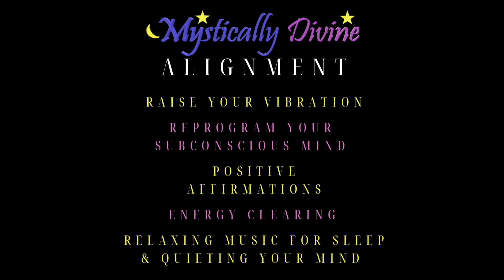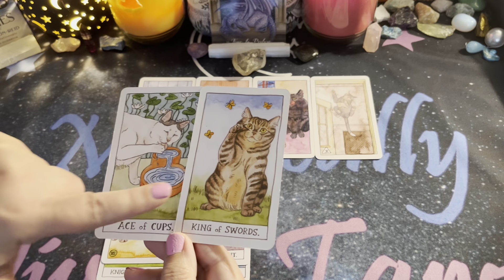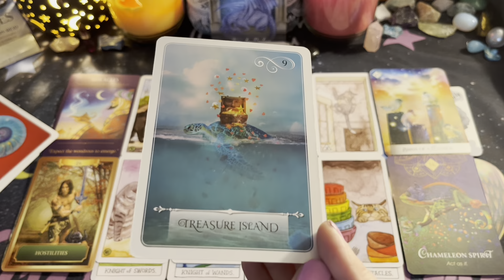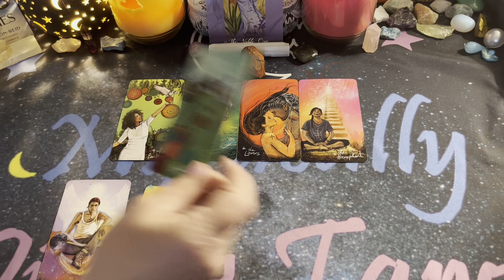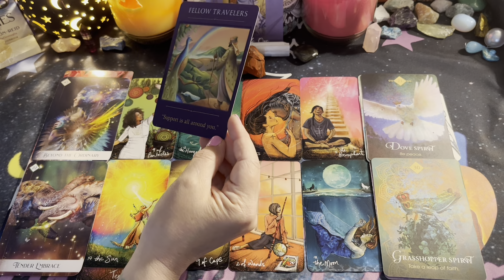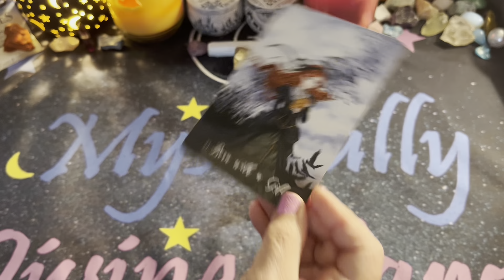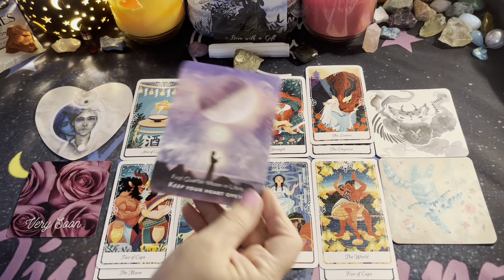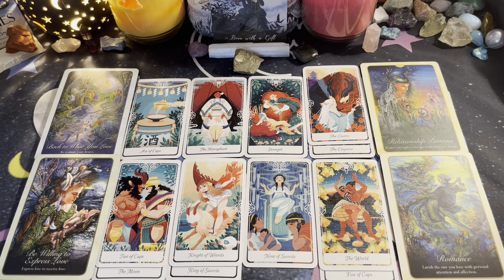🔮❤️ How does your Twin Flame feel ✨🌙PICK-A-CARD🔮⭐ TIMELESS❤️🔮LOVE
⏱️Time Stamps⏱️
Intro: 00:00
💎 Crystal #1 00:01:58
💎 Crystal #2 00:19:47
💎 Crystal #3 00:38:27

Amazon Wish List: